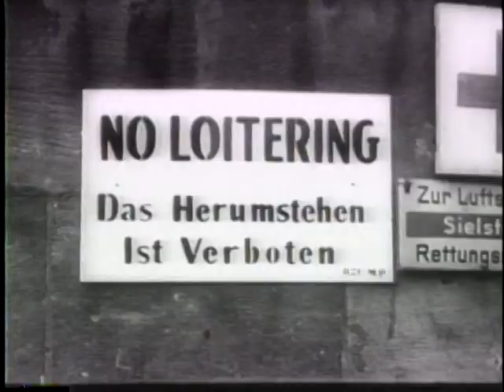Nazi Spies And Murderers Are Executed By U.S. (1945)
National Archives and Records Administration - ARC 39092, LI 208-UN-184 - Nazi Spies And Murderers Are Executed By U.S. (1945). Series: Motion Picture Films from "United News" Newsreels, compiled 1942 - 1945. Part 1 shows the execution in Germany by firing squad and hanging of Nazi spies and prison camp personnel. Part 2, Emperor Hirohito prays at his father's grave. Part 3, Nazi war criminals are tried at Nuremberg. Other personages: Hermann Goring, Rudolph Hess, Franz von Papen, Joachim von Ribbentrop, Alfred Rosenberg, Justice Robert H. Jackson.